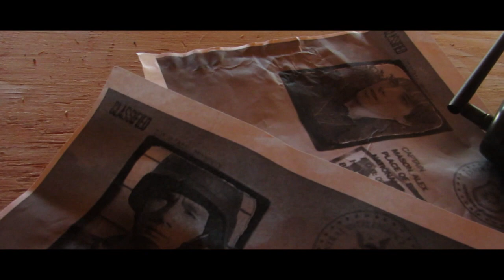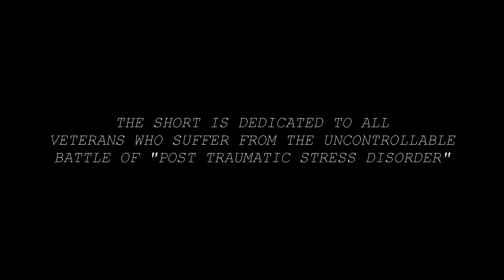"Wounded Days" - Five Towns College Media Arts Show Entree (2014)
After 1 year of filming my first Independent Feature Film, I was fortunate enough to make a short film based off my work from the Film Tactical Operations. This film was to showcase a story about a ma